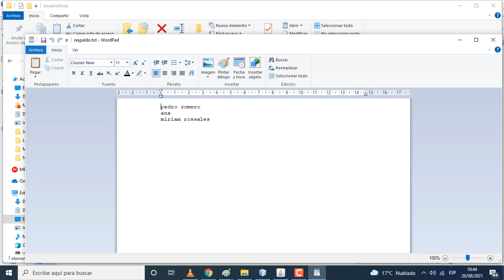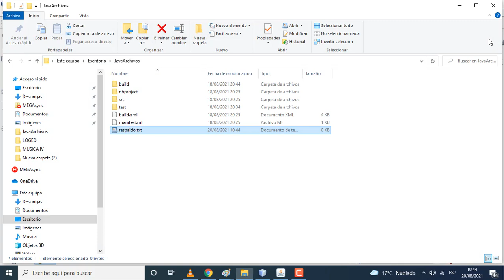Programa en Java. Archivos.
Desarrollar un programa con interfaz grafica qe permita ingresar el nombre de e personas en 3 cajas de texto, y con dos botones de radio que indiquen BORRAR y el otro AGREGAR (se elige solo uno) y con un doton de EJECUCION.
El programa debe mostrar en todo momento cuantos nombres se han grabando.
La opcion BORRAR elimina toda la informacion de un archivo llamada "respaldo.txt".
La opcion AGREGAR copia los nombres de las personas en el archivo "respaldo.txt".
Cada nombre en una linea.